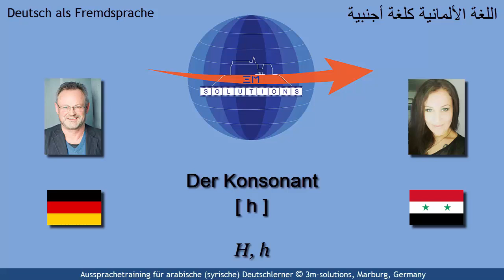DEU4ARAB_103 - German [ h ] for Arabic Learners of German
This short video provides several examples for Arabic learners of German using the German consonant [ h ] in initial position. This consonant is unproblematic since Arabic has the same in its sound system. Hence, this video is basically an exemplifcation of [ h ] in German.